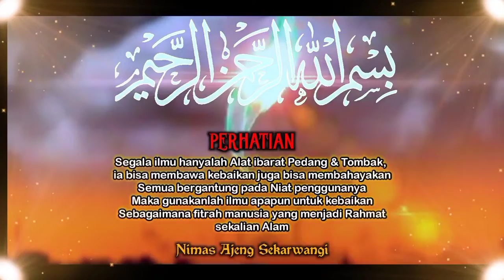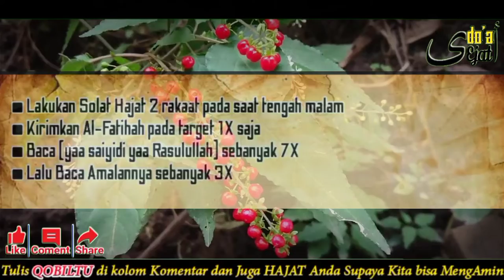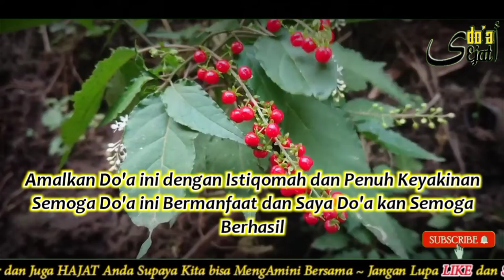doa ampuh‼️Hati Wanita bisa Berpaling pada anda, meskipun dia ada yg punya